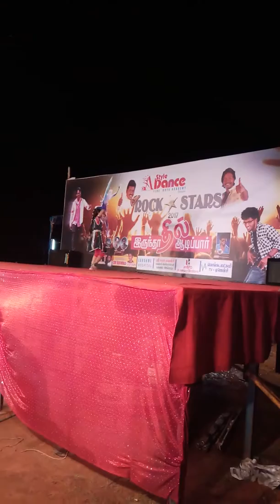K.S ROJASHREES HEARTFELT DANCE AT AKT CBSE SCHOOL AT KALLAKURICHI